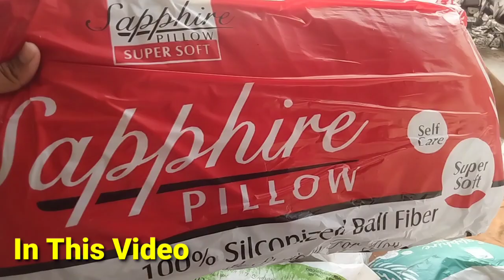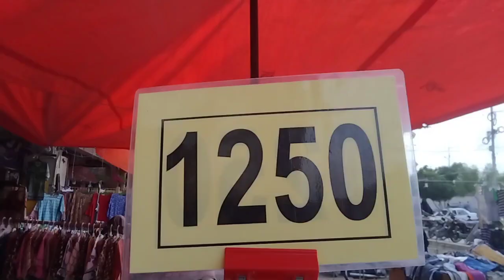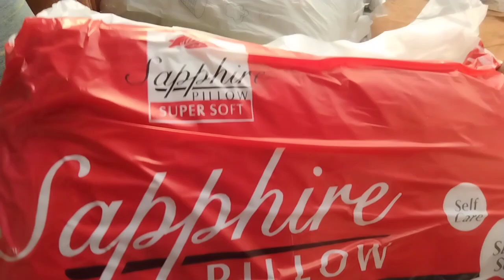Haroon Shopping Centre | Haroon Shopping Mall | Clothes Footwear Curtains Kids Garments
Salam

Haroon Shopping Mall new video,haroon shppping centre sale, Haroon Shopping centre sale, Haroon market karachi,haroon market,haroon Shopping centre clothes,haroon Shopping centre kids garments